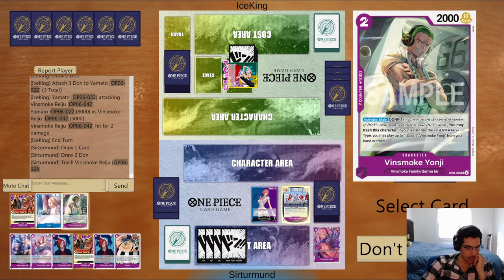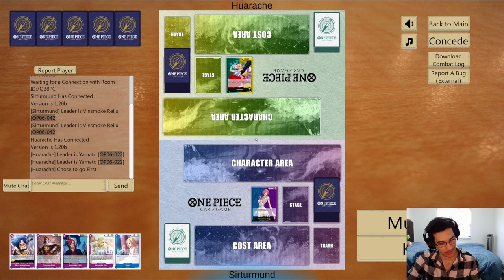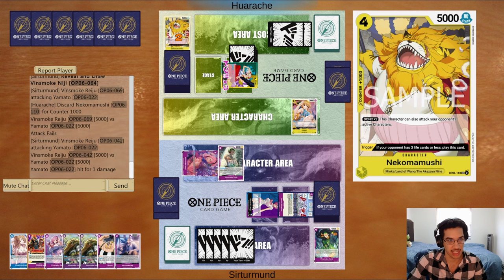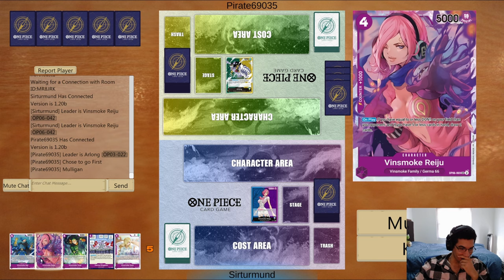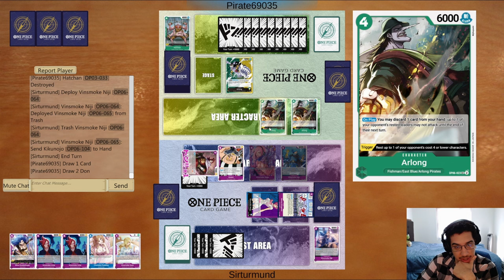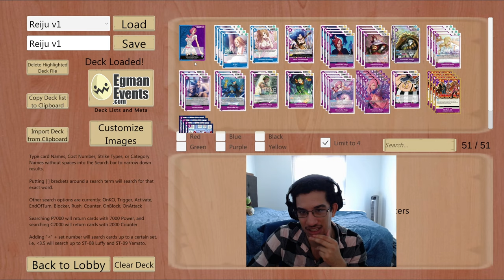[OP06] Vinsmoke Reiju vs Yamato & vs Arlong - Ichiji Is The BEST Of The Vinsmoke Kids - OPCG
Hey all Sirturmund here! This a matchup between Blue Purple Vinsmoke Reiju versus Green Yellow Yamato and versus Green Yellow Arlong. Today's games show just how powerful the 7 cost Ichiji can be. It applies so much pressure. Enjoy!

00:00 - Intro
01:01 - vs Yamato Game 1
12:03 - vs Yamato Game 2
21:39 - vs Yamato Game 3
33:17 - vs Arlong

Game was played in OPTCGSim.

Deck list for today:
1xOP06-042 Reiju
4xOP03-044 Kaya
2xOP06-047 Pudding
2xOP05-073 Miss Doublefinger
4xOP06-060 Ichiji
4xOP06-061 Ichiji
2xOP06-062 Judge
4xOP06-063 Sora
3xOP06-064 Niji
3xOP06-065 Niji
2xOP06-066 Yonji
2xOP06-067 Yonji
4xOP06-068 Reiju
4xOP06-069 Reiju
2xST04-005 Queen
4xOP06-078 GERMA 66
4xOP06-079 Germa Kingdom